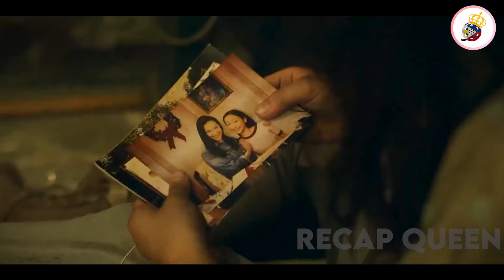Dahil Sa Napakalakas Na Tsunami, Naging Isang Malawak Na Dagat Ang Mundo At Nagkalat Ang Mga Pating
After a world-destroying typhoon has completely flooded Hong Kong, a young woman lives hidden in silence inside the remains of an apartment building. Her stillness ends when a small child floats into her life and changes everything.